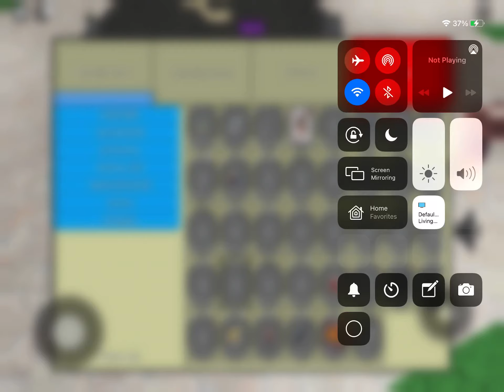Hacker in trade